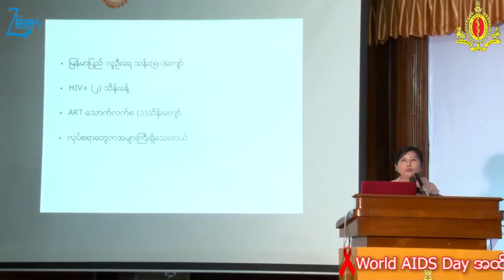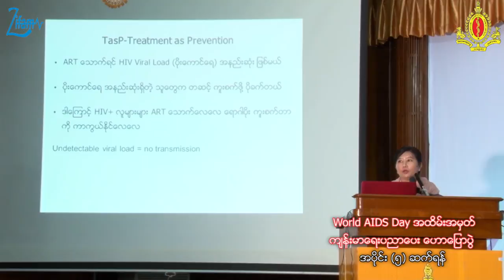HIV Health Education part (4)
ကမာၻ႕ခုခံအားက်ဆင္းမႈ ကူးစက္ေရာဂါတိုက္ဖ်က္ေရးေန႔ အထိမ္းအမွတ္ HIV က်န္းမာေရးအသိပညာေပးေဟာေျပာေဆြးေႏြးပြဲ အပိုင္း(၄)